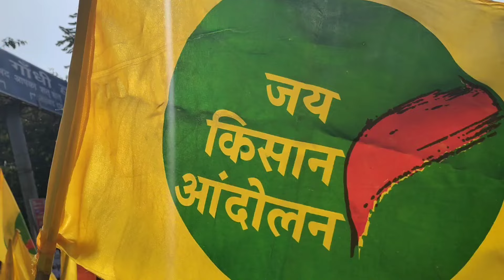Big support of Raebareli for RAGA